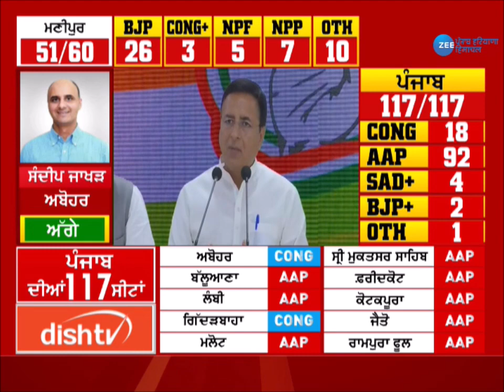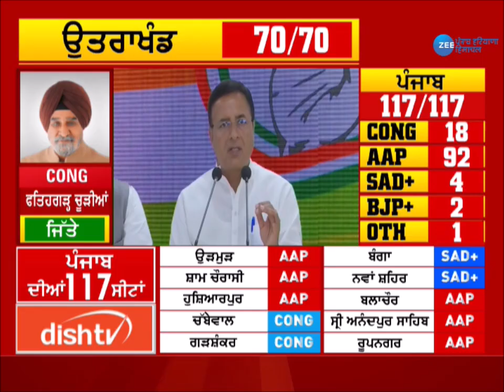ਪੰਜਾਬ 'ਚ ਕਾਂਗਰਸ ਦੀ ਹਾਰ 'ਤੇ ਸੁਰਜੇਵਾਲਾ ਦਾ ਬਿਆਨ | ZeePHH